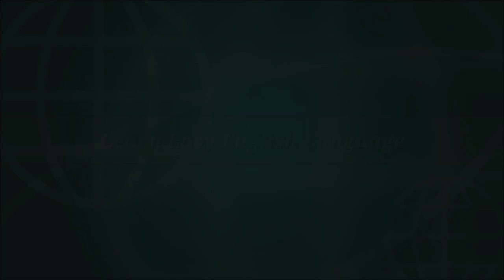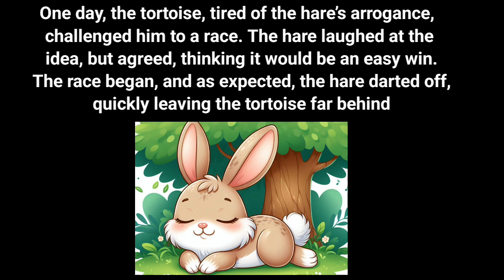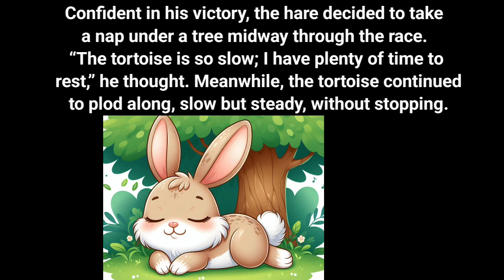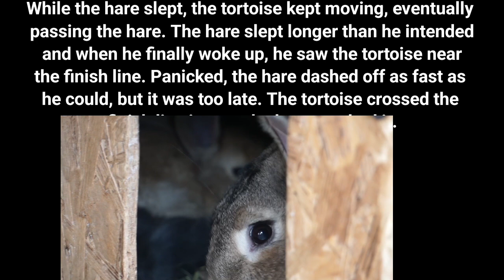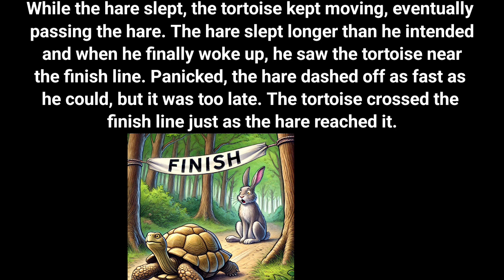The Hare And The Tortoise Story || The Hare And The Tortoise Story In Hindi And English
About Video.
the hare and the tortoise story
the hare and the tortoise story in hindi and english
the turtle and the rabbit story in english
the tortoise and the rabbit story in english
the tortoise and the hare story in english
short story in english with moral writing